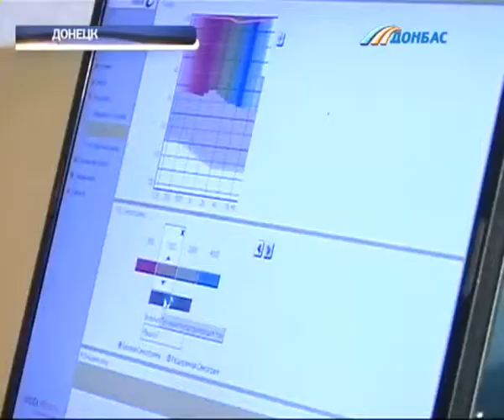Штаб Рината Ахметова помог Даниилу Роговому услышать мир